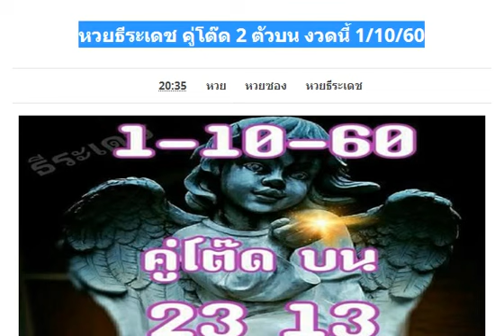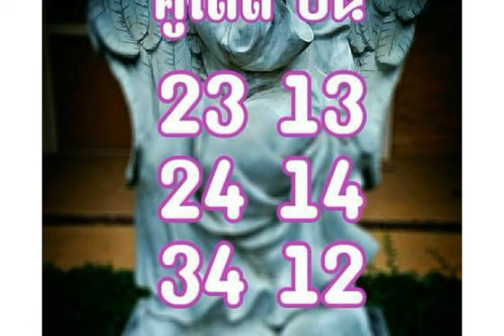หวยธีระเดช คู่โต๊ด 2 ตัวบน งวดนี้ 1/10/60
ลดต้นทุน! หวยอู่ สุรินทร์ เลขดับบน-ล่าง ตัวเดียว งวด 1/10/60
อาจารย์ท่านกลับมาเเล้ว!! อ.กิจนิมนต์ (บนชุดเดียว) งวดนี้ 1/10/60
หวยซอง ช.สนามบินน้ำ บน-ล่าง งวดวันที่ 1/10/60
เลขลับวงใน ชุด 3 ตัวบน งวดวันที่ 1 ตุลาคม 2560
เลขเด็ด ชุด 3 ตัวบน 2 ตัวล่าง งวดวันที่ 1 ตุลาคม 2560
หวยซอง หนุ่มสกล เด่นล่าง งวดวันที่ 1/10/60 ผลงานเดินดีน่าติดตาม
หวยซองสุดยอดบน 2 ตัวมา 1 ตัว งวดวันที่ 1/10/60
เลขเด็ดนิรนาม 3ตัวตรง ชุดเดียวเกินพอ งวด 1/10/60
หวยซอง หวยรัฐ vip ชุด 2 ตัว 3 ตัวบน-ล่าง งวด1/10/60
หวยซองอ.เอกชัย งวด 1/10/60 (งวดที่แล้วเข้า 3 ตัวโต๊ด)
หวยซอง นักคิดน้องใหม่ ปักหลักสิบล่าง 2 ตัวมา 1 ตัว งวด1/10/60
เอ้าใครที่รอมาเเล้ว!! อ.เลขลับกองสลาก (บนชุดเดียว) งวดนี้ 1/10/60
ชุดสรุปเลขเด็ด 3ตัวตรงเน้นๆ งวด 1/10/60
จัดไปให้ฟรี!! หวย อ.ฟ้าใหม่ บนล่างตรงๆ งวด 1/10/60
มาแล้ว!! หวยทำมือ เลขเด่น อ.ชัยพร งวด 1/10/60
เลขเด็ด หวยซอง ชุดเด็ด บน งวด 1/10/60
เลขเด็ด หวยทำมือหนุ่มตาคลี ชุดฟันธง 3 ตัวบนเน้นๆ งวด 1/10/60
หวยหนังสือพิมพ์ เดลินิวส์ งวดวันที่ 1 ตุลาคม 2560
หวยซอง ใบชมพู ชูโชค งวดวันที่ 1 ตุลาคม 2560
หวยซองทีเด็ดหน่วยบน เลขเด่นเดินดีเข้ามาแล้วหลายงวด เลขเด็ดงวดวันที่ 1/10/60
หวยซองเสือใต้ (สูตรใหม่) เลขเด่น 2 ตัวมา 1ตัวล่าง งวดวันที่ 1/10/60 (ผลงานเข้ามาแล้ว 6 งวดซ้อน)
ชุดวิเคราะห์หวยไทยรัฐ 2ตัวบนล่าง งวดวันที่ 1/10/60 (ผลงานงวดที่แล้วเข้าล่าง 71)
ให้ด้วยใจ!! เลขเด็ดคนล่าฝัน บนล่างเน้นๆ งวดวันที่ 1/10/60
งวดนี้ห้ามพลาด 1/10/60 รีบดูฟรีๆๆคลิ๊กลิ้งค์
หวยเด็ดเลขจากสูตร เน้น2ตัวบน งวด 1/10/60
เลขเด็ด ลูกพ่อวิษณุกรรม ชุด 3 ตัวบน งวดวันที่ 1 ตุลาคม 2560
สูตรนี้มาครบ 3 ตัว!! สูตรหวยคูเมือง งวดวันที่ 1/10/60
เลขเด็ดต๊ะทุ่งโพธิ์ ชุดเต็ม3ตัวบน 2ตัวล่าง งวดวันที่ 1/10/60
มาแล้วสูตรหวยเด่น 2ตัวบน uptf งวดวันที่ 1/10/60 สถิติมา 7งวดซ้อน
หวยซองรวยกับสลากกินแบ่ง งวดวันที่ 1/10/60 ผลงานเข้า 2งวดซ้อน
จัดไปสูตรเด็ด หวย 3ตัวตรง งวดวันที่ 1/10/60 ผลงานเข้าโต๊ด 314
หวยวิ่งหาความสำเร็จ 3ตัวบน 2ตัวล่าง งวดวันที่ 1/10/60
ชุดล่างมาแล้วครับ กดดูงวด 1/10/60 ได้ที่นี่ครับ
ดูกันเองนะคะ ถ้าชอบกดดูงวด 1/10/60 ได้ที่นี่
เลขคำนวนจากพยากรณ์คนปีเสือ งวดวันที่ 1/10/2560
Non Miss Magazine Tas Number Gives you 3up Pair sure 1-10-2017
Thailottery formula VIP handwriting Lucky non Miss 01-October-2017
Thailand Lottery 1st Paper not Scissor for Result 1-oct-2017
Thailand lotto VIP 3up Pair & Formula Numbers 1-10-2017 results
Thai Lottery 007 Master Magazine Best Lucky Number 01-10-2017
Thai Lotto 007 Master Magazine Non Miss Number 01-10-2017
Classic paper of 4Pc Lottery Number on Result 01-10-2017
หวยคนอุตรดิตถ์ ชุดสรุปบน-ล่าง งวดวันที่ 1/10/60
หวยอ.Nop Jira วิ่งบน-ล่าง งวด 1/10/60 ชอบวิ่งก็จัดไป
เลขเด็ด 2ตัวล่างแม่นๆ หวยกำแพงเพชร งวดวันที่ 1 ตุลาคม 2560 อย่าลืมกดแชร์เก็บใว้ได้เลย
เลขเด็ด หวยทำมือคนเดินดิน ชุด 3 ตัวโต๊ด งวด 1/10/60
หวยคู่เด่น บน-ล่าง เล่นพอเหมาะ งวดวันที่ 1/10/60 สถิติเข้า 2งวดซ้อน
หวยสองตัวล่างตรงๆ 3ชุดเน้นๆ งวดวันที่ 1/10/60 (ผลงานเข้าล่าง 71)
มาดู! หวยอ่างน้ำมนต์วัดสว่างอารมณ์ งวดวันที่ 1/10/60
หวยซองปราสาทเพชรพันล้าน งวดวันที่ 1/10/60 (ผลงานเข้าทั้งบน-ล่าง)
ลองดูสูตรนี้เข้ามาแล้ว 3 งวดซ้อน! หวยทำมือ สูตรบน-ล่าง งวดวันที่ 1/10/60
หวยทองคำ รวยอีกแล้ว งวด 1/10/60 บนล่างจัดไป
หวยฅนไฟบิน เด่นมาครบ 3 ตัวบน งวด 1/10/60 จับเลขไหนเม้นบอกด้วย
เลขเด็ด หวยซอง อ.ยิ้ม แดนไทย บน-ล่าง งวด 1/10/60 ผลงานเข้าคู่โต๊ด 43
เลขเด็ด พี่ควาย คนโก้ ชุดพิเศษ เน้นล่าง งวดวันที่ 1 ตุลาคม 2560
ใครรอมาแล้วครับ กดดูได้เลยงวด 1/10/60
เลขเด็ด หวยเด็ด หวยเด็ด บน-ล่าง งวดวันที่ 1/10/69
ชุดเต็ม!! ให้มาแล้ว เซฟไว้ให้ดีๆๆ ลงให้แล้ว งวดที่ 1/10/60
เลขเด็ดจากสูตร 3ตัวบน 2ตัวบน-ล่าง-คู่โต๊ด งวด 1/10/60
แบ่งปันเป็นแนวทาง! เลขเด็ดเทพเทวฤทธิ์ เด่นบน-ล่าง งวด 1/10/60
เลขเด็ด หวยซอง เลขหมอคอม 2 ตัวบน-ล่าง งวด 1/10/60
หวยทำมือ คัดเน้นๆ เลขเด็ดสองตัวแม่นๆ งวดวันที่ 1/10/60 (ผลงานงวดที่แล้วเข้าล่าง 17)
ตารางเลขเด็ดเข้ามาแล้วหลายงวด!! เลขจากสูตร คู่โต๊ด คู่ท้ายบน หมูเด้ง งวดวันที่ 1/10/60
แจกฟรี!! หวยซอง วีไอพี พรหมลิขิต งวดวันที่ 1/10/60 (งวดที่แล้วเข้าล่าง 71)
มาแล้วหวยซองกุมารทองให้โชค งวด 1/10/60 ผลงานดีเขาบน 43
แม่นขนาดนี้หาซื้อไว้เลย!! เลขจากสูตร @เกรียน งวดวันที่ 1/10/60 (ผลงาน 3 งวดซ้อน)
หวยซอง เลขแม่นบน ชุด 2 ตัว 3 ตัวบน งวดนี้ 1/10/60
หวยซอง น้ำมนต์ ชุด 3 ตัวบน งวดนี้ 1/10/60
หวยทำมือ กุหลาบ ขาว สรุป 2 ตัว 3 ตัวบน-ล่าง งวด 1/10/60
เขาให้เเค่งวดเดียวเท่านั้น!! อ.ขวัญ (ให้งวดสุดท้าย) งวดนี้ 1/10/60
สูตรเด็ดแนวทางหวย...จับคู่เลขเด็ดสองตัว งวดวันที่ 01/10/60
จะออกไม่ออกมาดูกัน!! อ.โชคชัย มีที่มา (อย่าลืมเเชร์ต่อ) งวดนี้ 1/10/60
ด่วน!! มาแล้วใครรอเจ้านี้ ปลอยมมาแล้ว ของแท้แม่นจริงๆ งวดนี้ตามต่อ งวดวันที่ 1 ต.ค. 2560
เลขเด็ด หวยยซอง พรหมลิขิต รางวัลที่ 1 เลขท้าย 2 ตัว งวด 1/10/60 ผลงานเข้าล่าง 71 ตรงๆ
มาแล้ว!! หวยเลขร่วมบุญ สามตัวบนตรง งวด 1/10/60
เลขเด็ด หวยซอง ไก่งาม บนล้าน% ชุดพิเศษ งวด 1/10/60 ผลงานเข้าคู่โต๊ดบน 34